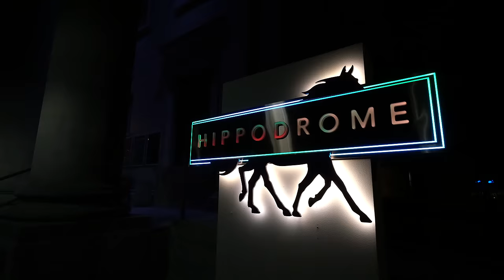Florida Travel: Explore Gainesville in 60 Seconds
Uncover the unexpected in North Central Florida with a visit to Gainesville! A combination of college-town vitality and protected natural beauty makes it a place “where nature and culture meet.”  Gainesville offers miles of biking and hiking trails, along with lots of wildlife viewing opportunities in seven area Florida State Parks. Canoe or paddleboard scenic rivers, or take a dive into a freshwater spring. Then head downtown for some of the best local farm-to-fork dining around. Wash it all down with a beverage from a local brewery, and catch some theater or local music before calling it a day. Gainesville is full of fun, inexpensive and often free attractions for the family and peaceful, relaxed outdoor experiences for those seeking a slower pace. Whatever your passion, the nature and culture of Gainesville and Alachua County await.

Don't forget to head to the VISIT FLORIDA website to plan your next Florida trip.